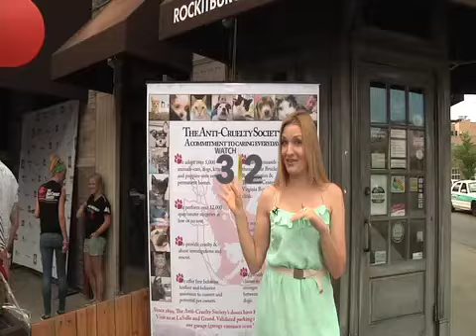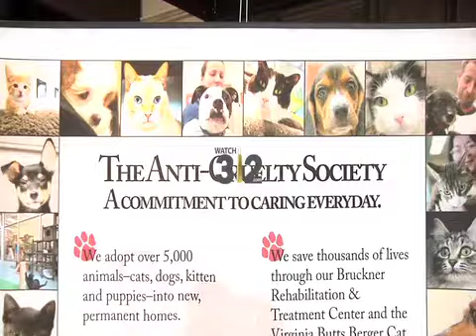chicago tails mans best friend